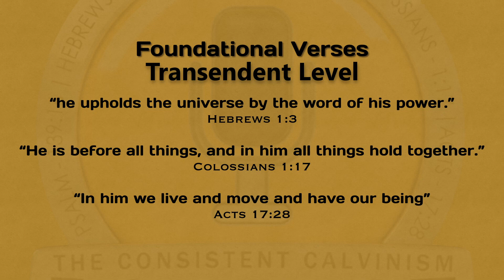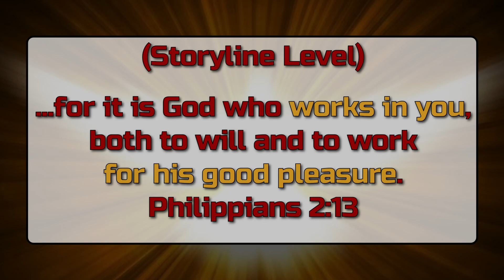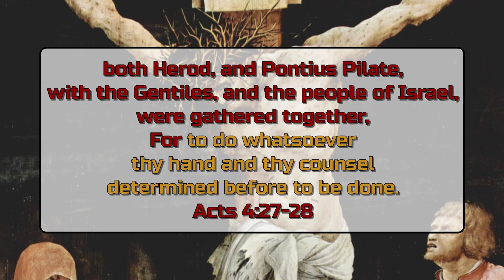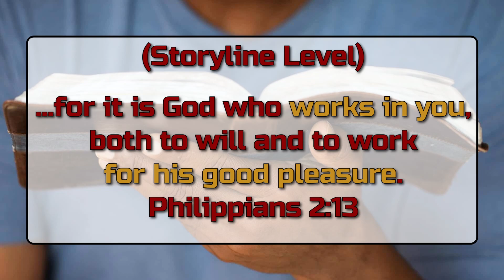James 1:13 DeFlowerized by The Consistent Calvinist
In this CCShort Collin exposes Leightons misunderstanding of James 1:13 by showing how God can be the Transcendent "Cause" of someone being tempted...

...without "he himself" being the direct Tempter on the Storyline Level!

"...he himself tempts no one..."